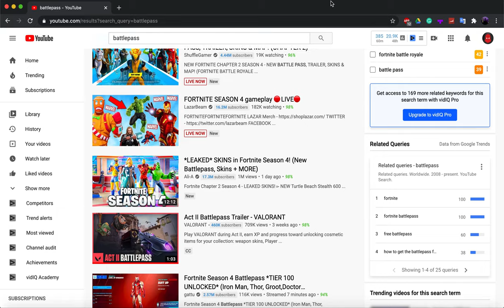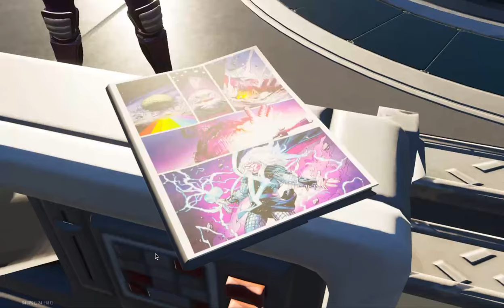SHOWCASING THE *NEW* FORTNITE CHAPTER 2 SEASON 4 BATTLEPASS